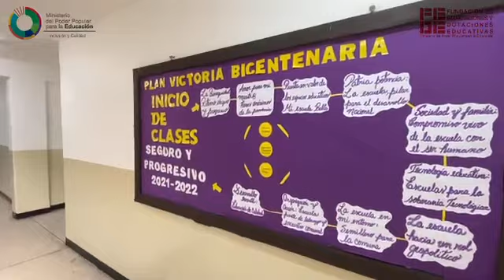EBN Padre Mendoza de El Valle recibió Una Gota de Amor para mi Escuela | Caracas